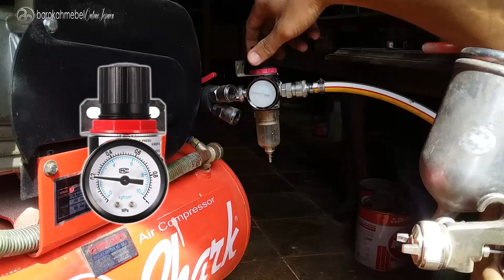Cara Semprot Cat tidak Meruntus Kerut Keriting Kulit Jeruk dan Dlewer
Assalaamu'alaikum Warahmatullahi Wabarokaatuh
Halo sahabat youtube
jumpa lagi di channel Barokah Mebel Online Jepara

Video kali ini akan saya bagikan tips dan trik bagaimana Cara Semprot Cat tidak Meruntus Kerut Keriting Kulit Jeruk dan Dlewer

Cara Semprot Cat tidak Meruntus Kerut Keriting Kulit Jeruk dan Dlewer ini saya buat sebagai sarana belajar bareng bagi anda yang ingin mengetahui cara semprot cat agar tidak terjadi kerut, mruntus, keriting, cat ngangkat, kasar seperti kulit jeruk atau bahkan masih dlewer

video Cara Semprot Cat tidak Meruntus Kerut Keriting Kulit Jeruk dan Dlewer ini saya terangkan secara komplit mulai dari setelan tekanan angin kompresor, setelan spray gun untuk semprot cat, takaran perbandingan campuran cat dengan thiner, serta cara penyemprotan cat ke media agar didapat hasil yang rata dan halus, tidak kasar seperti kulit jeruk, dan tentunya tidak cat meleleh atau dlewer

peralatan yang saya pergunakan pada Cara Semprot Cat tidak Meruntus Kerut Keriting Kulit Jeruk dan Dlewer ini antara lain :
- Spray gun Meiji F100 lubang nozzel 1.5 untuk penyemprotan cat
- Kompressor Shark 3/4HP untuk pemberi tekanan pada Spray gun
- Kacamata dan masker untuk safety atau alat pelindung diri
- Serta beberapa alat tambahan seperti stik untuk pengadukan dan gelas takar colad untuk pencampuran cat + thiner

Bahan-bahan yang saya pergunakan pada Cara Semprot Cat tidak Meruntus Kerut Keriting Kulit Jeruk dan Dlewer ini antara lain :
- cat tipe NC Topcolor Danapaint white TT
- Thinner NC Plus

semoga Cara Semprot Cat tidak Meruntus Kerut Keriting Kulit Jeruk dan Dlewer ini bisa membantu dan bermanfaat bagi anda semua untuk menghindari terjadinya masalah kerut, retak, meleleh pada saat penyemprotan

SHARE video ini kepada teman anda,
dan aktifkan tanda BELL
agar anda selalu mendapatkan notifikasi video seputar dunia mebel furniture yang menarik selanjutnya.

Kritik dan saran anda sangat berarti bagi saya agar dapat menyajikan konten yang lebih baik dan berkualitas kedepannya, serta apabila ada yang perlu anda tanyakan seputar Cara Semprot Cat tidak Meruntus Kerut Keriting Kulit Jeruk dan Dlewer silahkan tulis di kolom komentar.

Wassalaamu'alaikum Warahmatullahi Wabarokaatuh

salam

Siro

Barokah Mebel Online Jepara
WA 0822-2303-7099